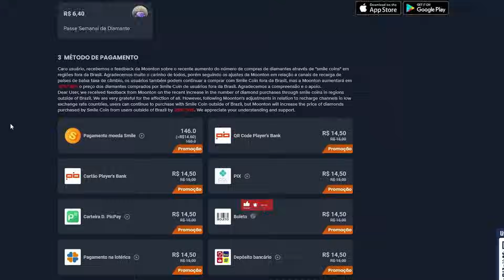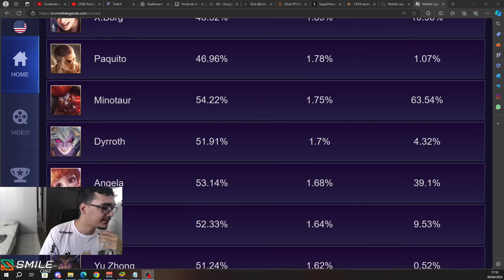TOP 3 MELHORES HERÓIS DE CADA CLASSE | MAIO 2024 | MLBB